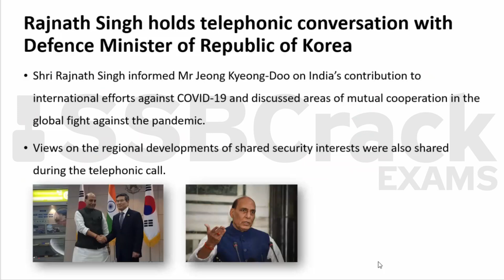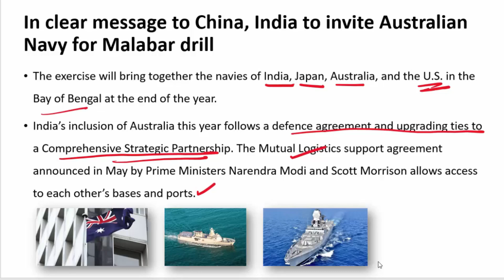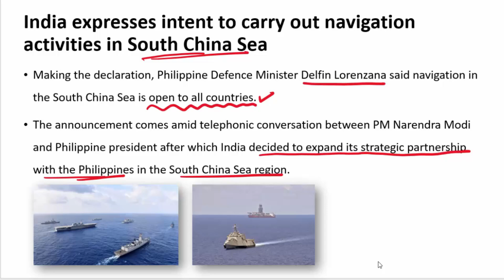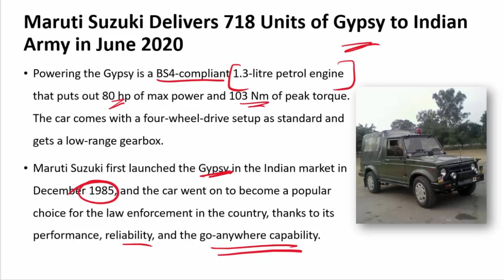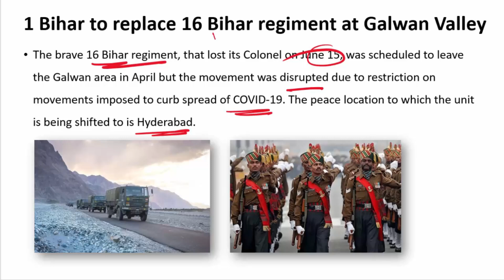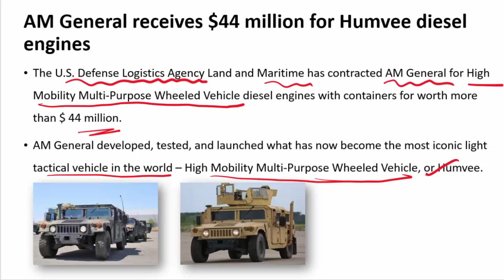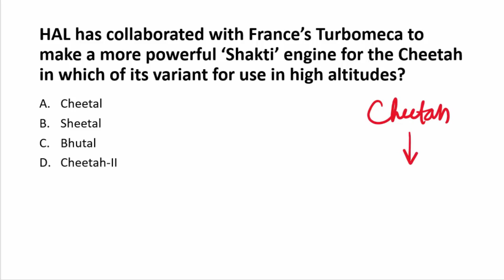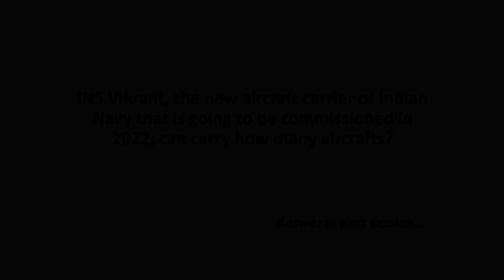11 July Defence Current Affairs 2020 | Defence Current Affairs For NDA CDS AFCAT INET SSB Interview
Today's 11 July 2020 Current Affairs Video includes:
-Raksha Mantri Shri Rajnath Singh holds telephonic conversation with Defence Minister of Republic of -Korea, Reviews progress in bilateral defence cooperation
-Boeing Delivers Five Apache Combat Helicopters to India Amid Heightened Tensions with China
-In clear message to China, India to invite Australian Navy for Malabar drill
-To counter belligerent China, India expresses intent to carry out navigation activities in South China Sea
-Russia providing maintenance for India’s aircraft carrier Vikramaditya despite pandemic
-Maruti Suzuki Delivers 718 Units of Gypsy to Indian Army in June 2020
-India looks at next step after pullback by Chinese troops, Rajnath to meet NSA, CDS, top defence officials
-Armed forces to limit flying Cheetah choppers as Covid hits spares production at HAL
-1 Bihar to replace 16 Bihar regiment at Galwan Valley
-AM General receives $44 million for Humvee diesel engines